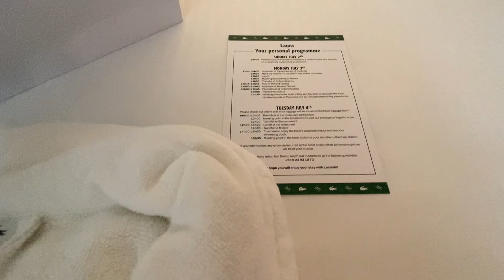lacoste Paris Hotel Molitor Paris-MGallery fashion week